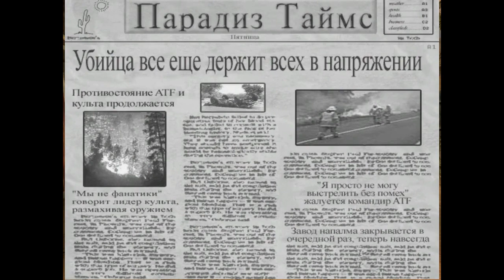18+ Прохождение Postal 2 #7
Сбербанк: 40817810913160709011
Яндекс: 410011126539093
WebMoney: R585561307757